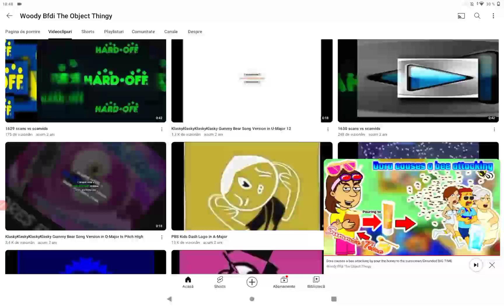Klaskyklaskyklaskyklasky Gummy Bear in U Major 12